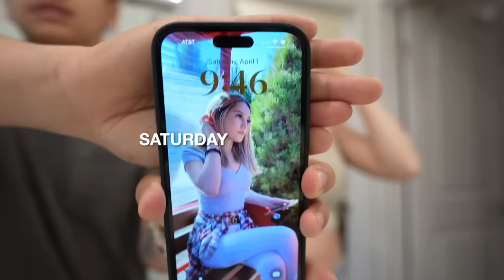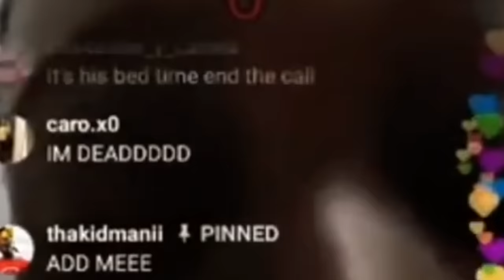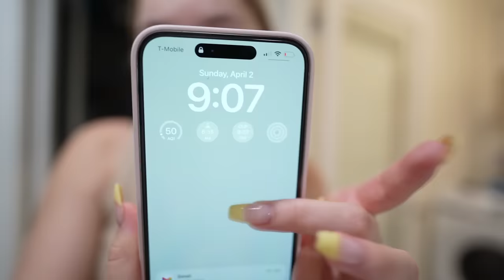WE WENT SKY DIVING FOR THE FIRST TIME !!